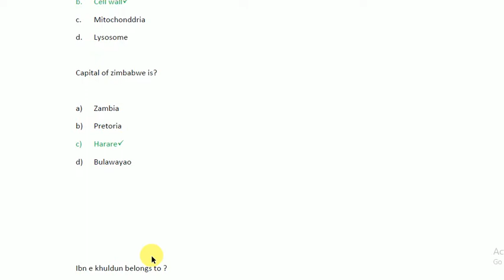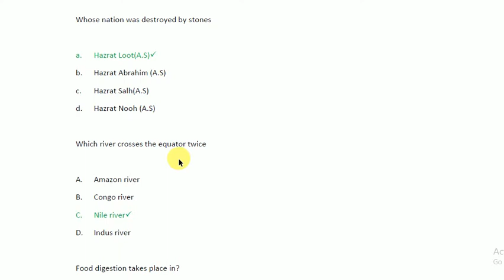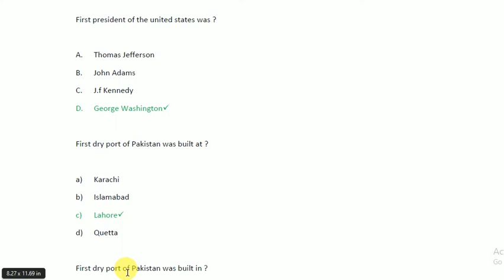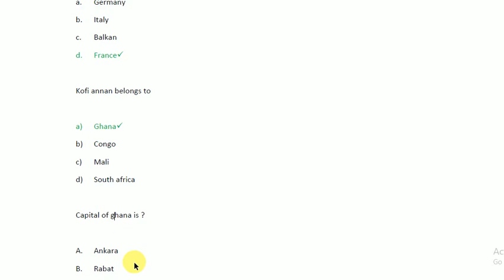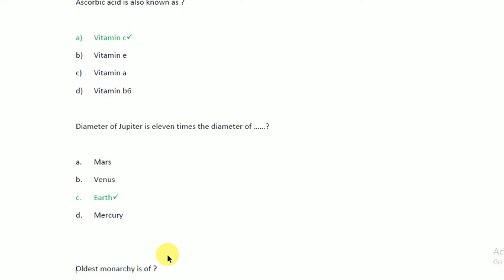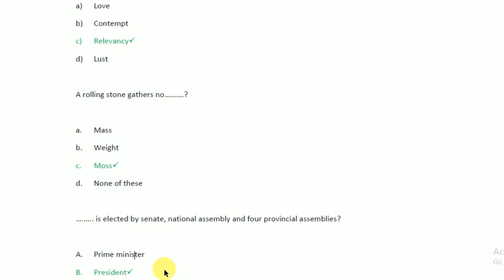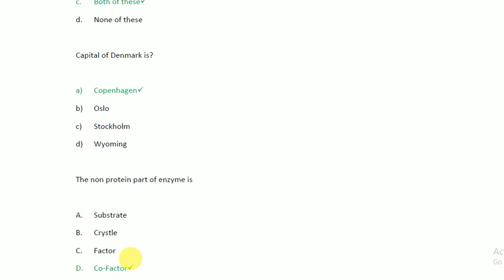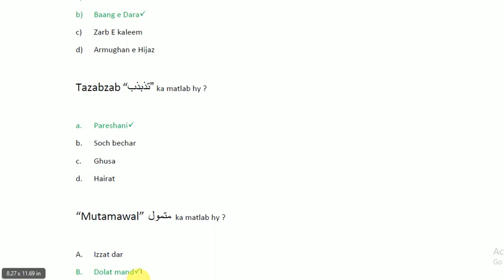PPSC Assistant Punjab Police Past Paper 2018 | Punjab Public Service Commission | Gk Info Urdu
Assistant Punjab Police Past Paper 2018 through PPSC Punjab Public Service Commission